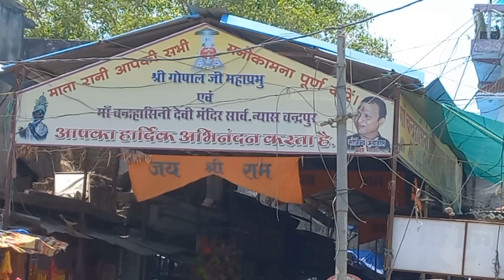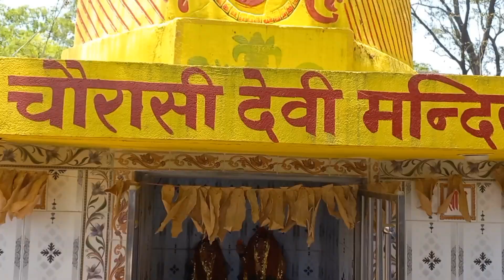माँ चंद्रहासिनी 🌺 ll Devotional Tour with English Acharya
🌺चंद्रहासिनी मंदिर 🌺

जांजगीर मुख्यालय से करीब 110 कि मी और खरसिया से करीब 45 कि मी की दूरी पर चंद्रपुर में मां चंद्रसेनी मंदिर स्थित है।

52 शक्तिपीठों में से एक यह मंदिर मनोकामना सिद्धी मंदिर है जों हर समय श्रद्धालुओं से सुसज्जित रहती है। पास ही माॅ नाथलदेवी का मंदिर है जो चंद्रसेनी माता की छोटी बहन हैं

यहां के स्थानीय पुजारी के अनुसार कई अभूतपूर्व चमत्कार होते हैं जिनमें से एक है पुजारी का नदी में पानी होने के बाद भी सूखी रेत निकाल लेना

इस मंदिर की खासियत है कि यहां सच्चे मन से की गई प्रार्थना का प्रत्युत्तर निश्चित ही मिलता है।

जय मां चंद्रसेनी 🌺🙏🙏